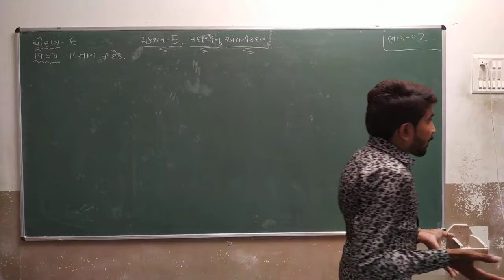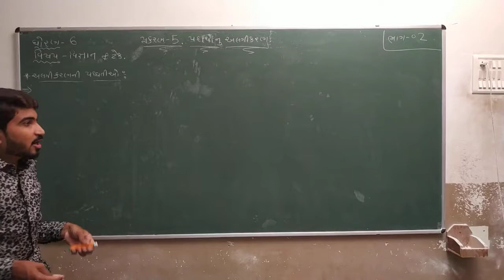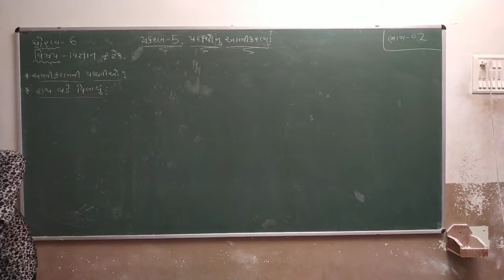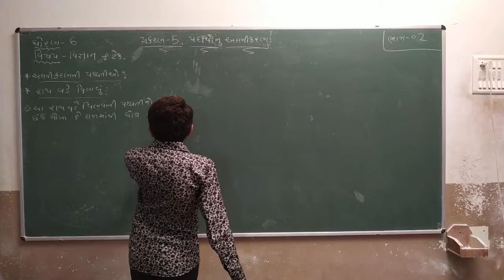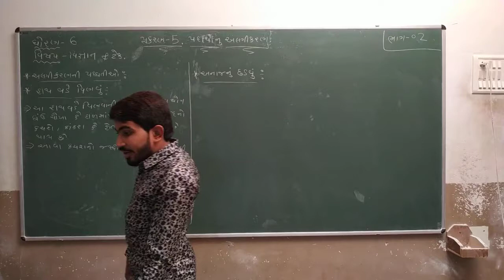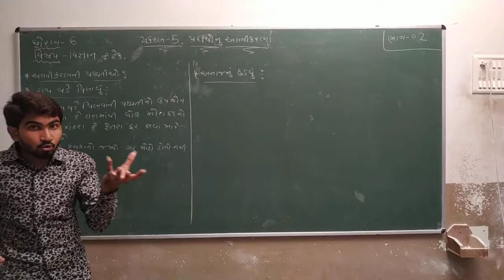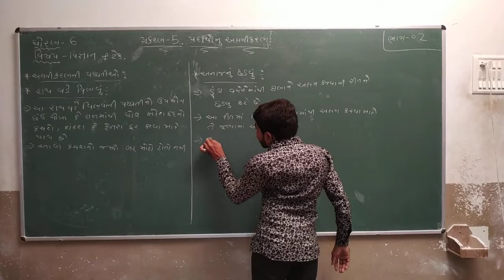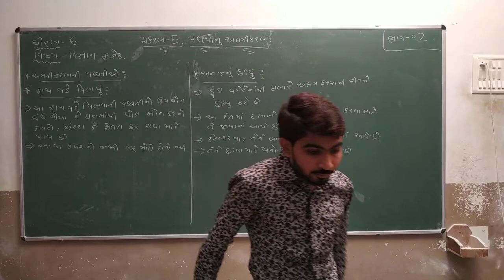Std 6 | Science | Chapter 5 | Part 2